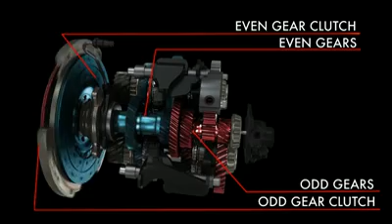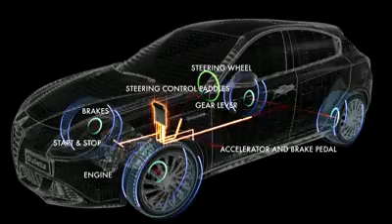Alfa Twin Clutch Transmission (TCT)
The latest generation Alfa TCT (Twin Clutch Transmission) dry dual-clutch automatic transmission is the class benchmark for its ratio between performance, fuel consumption and emissions, and is available in the Ala Romeo Giulietta.